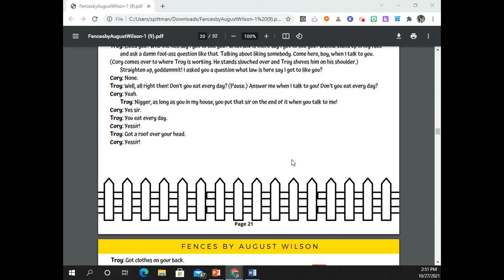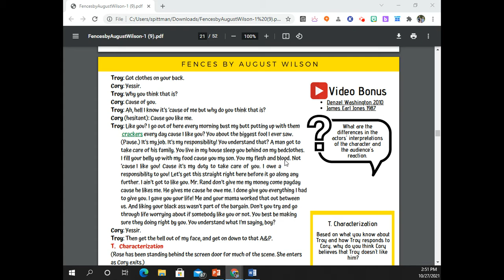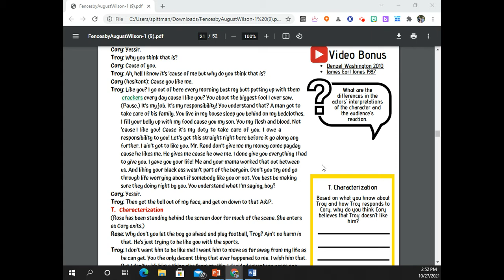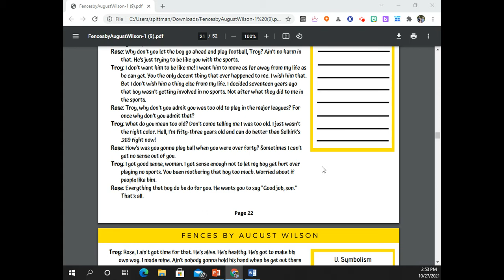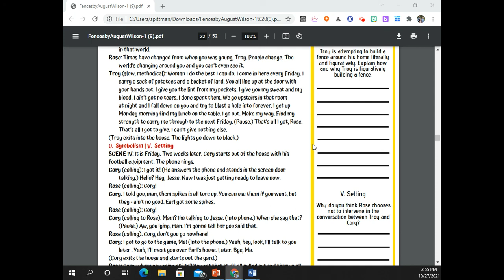Fences Scene 3 - Video 13